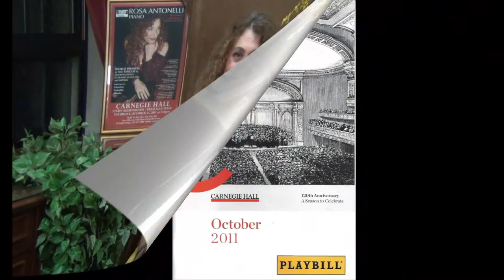ROSA ANTONELLI LIVE STREAMING PRESENTATION CARNEGIE HALL STERN AUDITORIUM PIANO RECITAL 2ND PART.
In this sold-out concert Rosa Antonelli performed an entire program with Spanish and Latin American Classical Composers with two World Premiere tangos by PIAZZOLLA.
A memorable night with standing ovations and special encore: Nocturne No.20, in C Sharp minor Opus Posth. which was the inspiration and the first piece on her Newest CD BRIDGES
Saturday Evening, October 15, 2011, at 7:30
Isaac Stern Auditorium / Ronald O. Perelman Stage